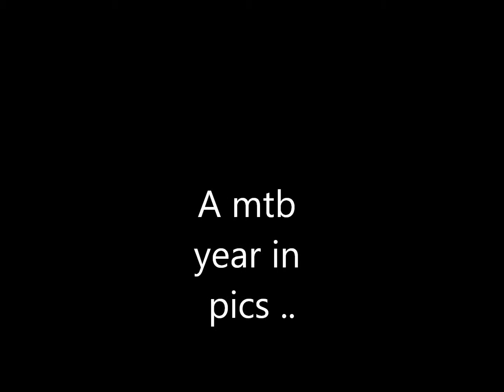2013 mtb in pics